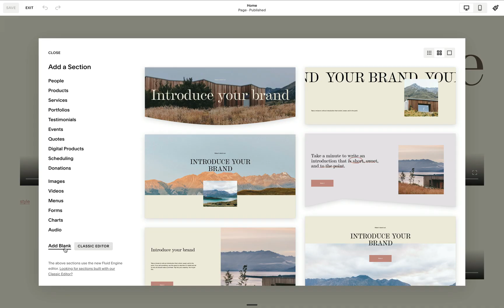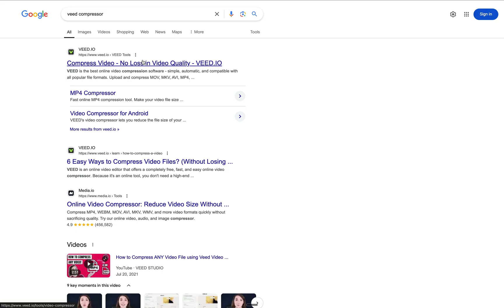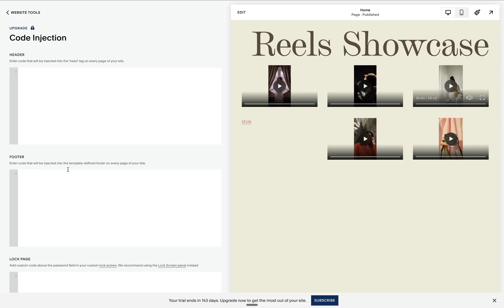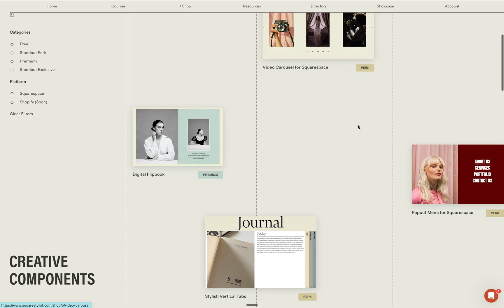Add Video Carousel to Squarespace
Learn how to add a beautiful video carousel to your Squarespace site! In this quick preview, I'll show you how to install our video carousel component that works seamlessly with Squarespace's native video blocks.

✨ What you'll learn:
- How to use Classic Editor for installation
- Tips for optimizing your videos (using Veed compressor)
- Setting up video blocks in columns
- Configuring autoplay and accessibility settings
- Mobile responsive preview

🎥 Pro tip: I recommend using compressed videos for optimal performance. The tutorial includes my personal recommendation for video compression!
Want more Squarespace components? for both free and premium options.

Join Standout Squarespace to get access to:

* My complete code toolkit
* Hundreds of plugins & techniques
* Exclusive workshops
* All perk components
* Unlimited use  license

Perfect for web designers looking to enhance their Squarespace projects! ✨